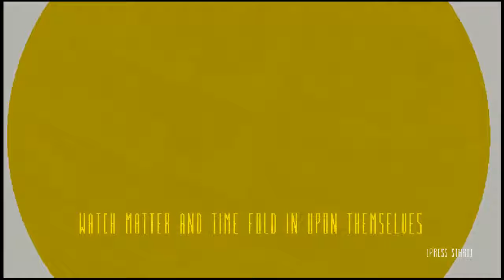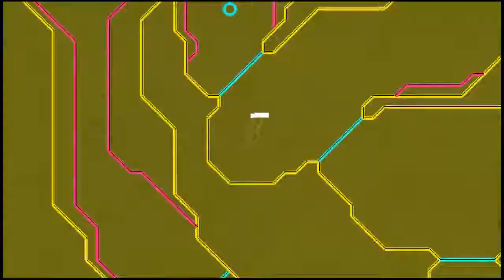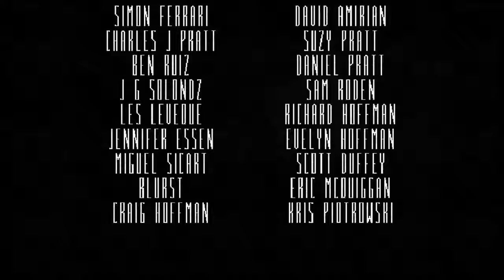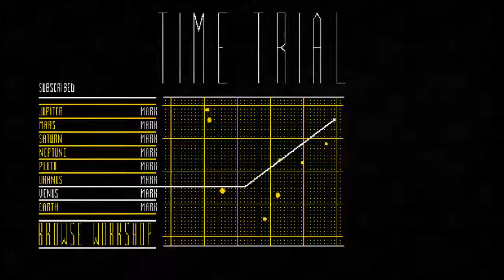Let's Rage Flywrench Finale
Besides some levels in Mercury, this game was pretty fun.
Not gonna start another Let's Rage until i beat C2 which won't be for a while.

There's an achievement for dying 10,000 times and according to Steam I died 2,155 times.